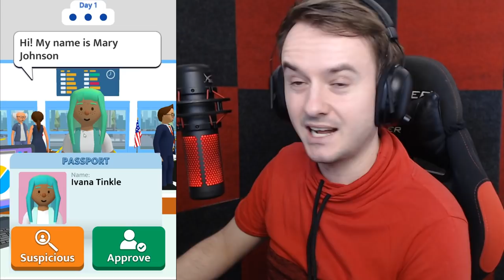TOHLE SI VÁŽNĚ BRAL DO LETADLA?